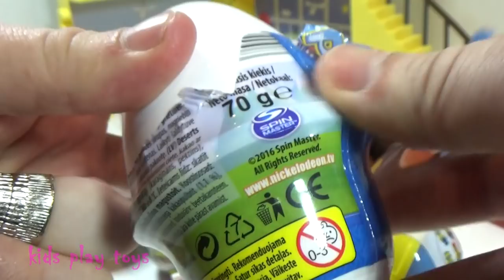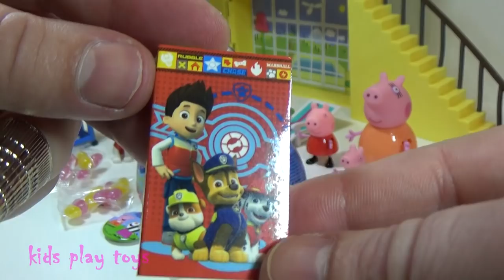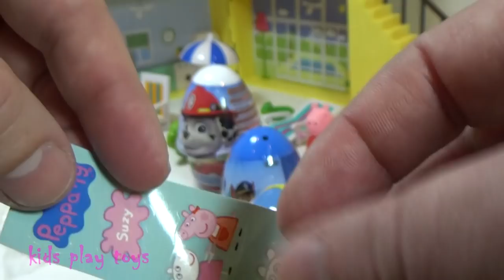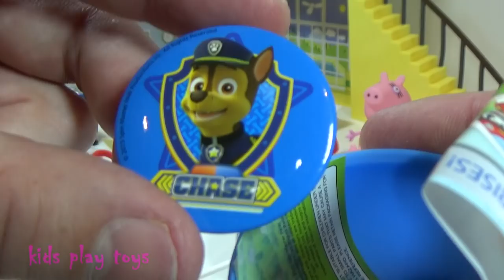PAW PATROL, PEPPA PIG, MINIONS, Open the Eggs Surprise, Video for Kids.